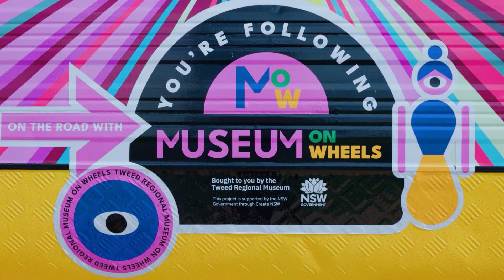Museum on Wheels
The Museum on Wheels, aka the MoW, is popping up at festivals, markets, events, and special locations throughout the Tweed and beyond. A first of its kind, your mobile Museum showcases exciting and diverse exhibition displays with engaging workshops and activities, bringing the Museum to the community.
museum.tweed.nsw.gov.au/whats-on/mow
The MoW is supported by the NSW Government through Create NSW.